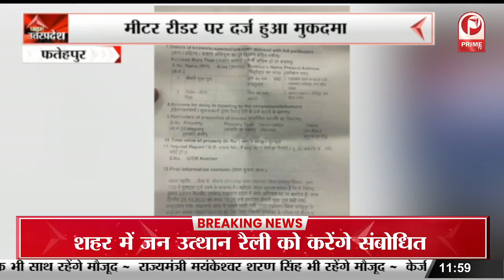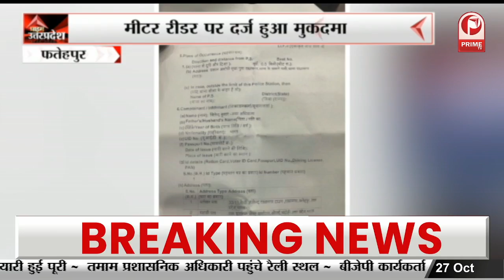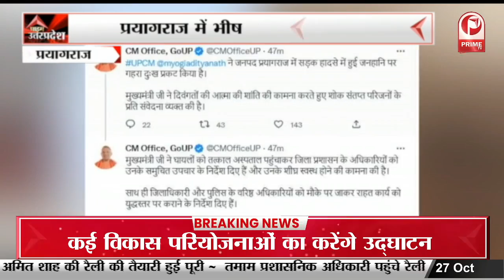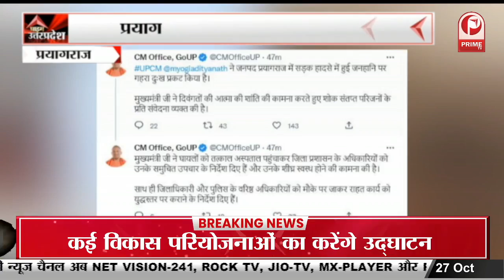Rishi Sunak : सोनिया गांधी ने ऋषि सुनक को दी बधाई, कहा- गर्व की बात है || Prime Tv